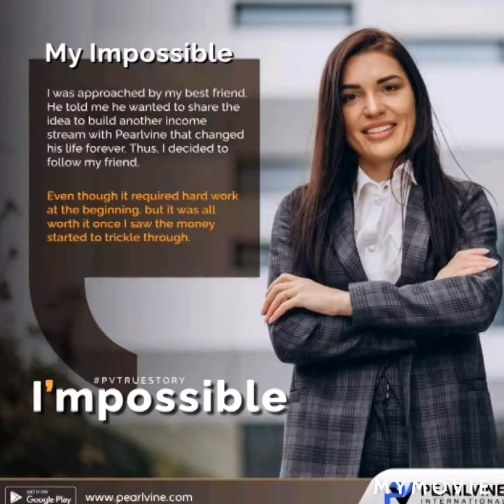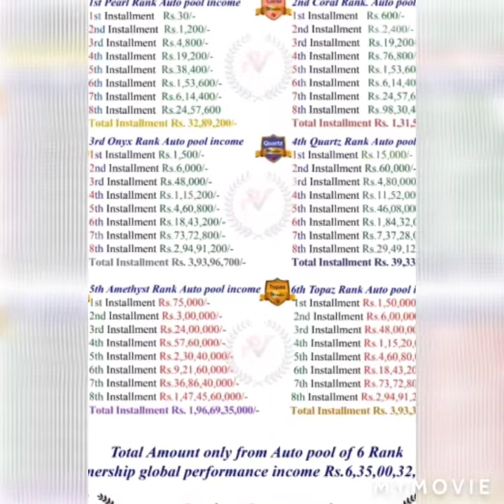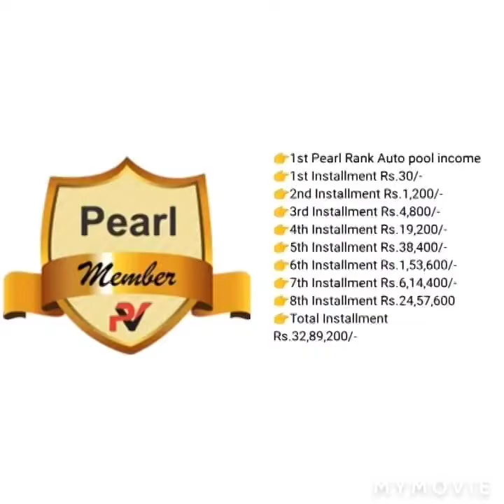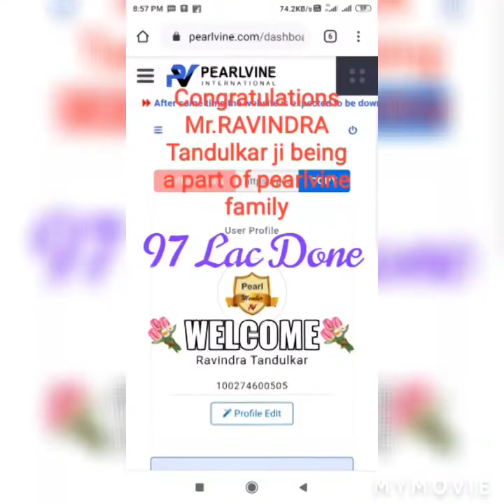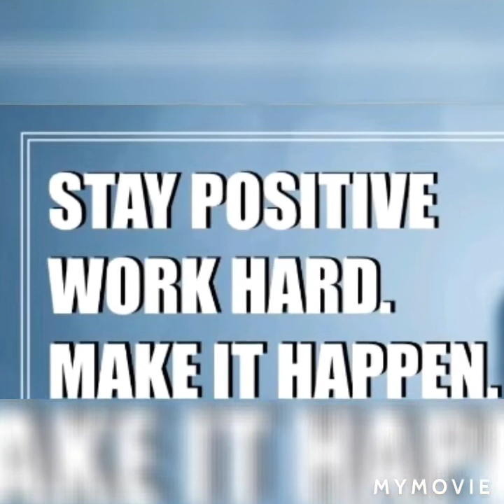PEARL VINE INTERNATIONAL USA ROBOTIC SOFTWARE SYSTEM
more info or id activation call on 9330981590/ 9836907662

Pearlvine.com is your premier source for everything DP (Digital Point) related. We can help you buy DP. You can also read the latest news, or engage with the community on our Pearlvine Forum. Please keep in mind that this is a commercial website that exchanges and other DP related Transactions.